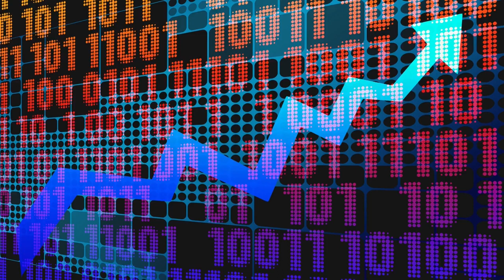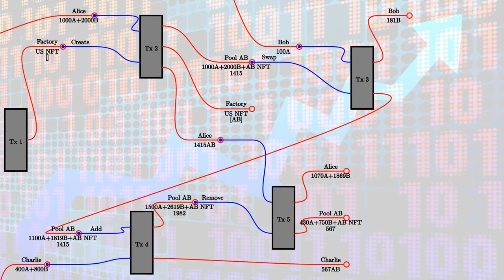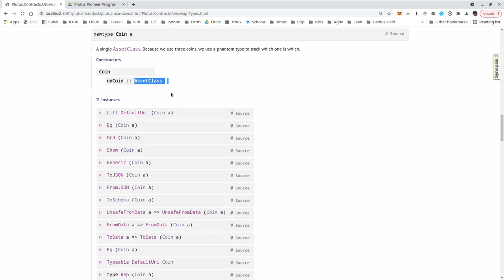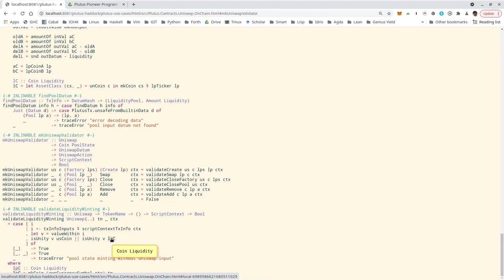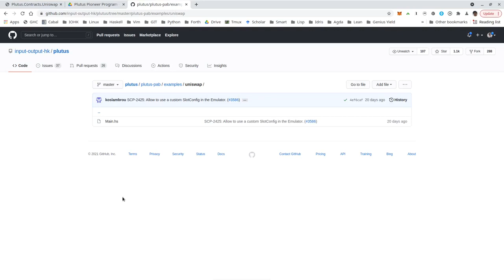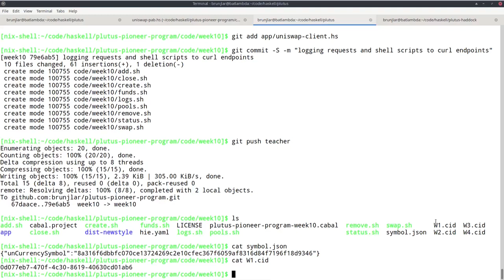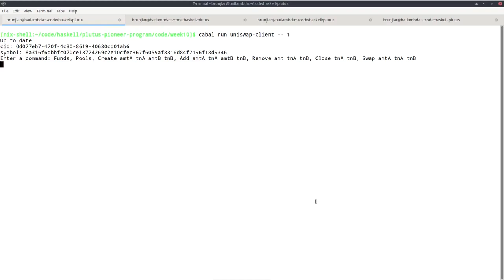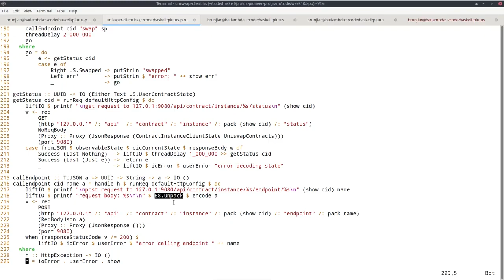Plutus Pioneer Program Lecture 10 (Phụ đề)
Topics covered:
- Uniswap in the EUTxO-model (2:44).
- The Uniswap contract (16:37).
- Uniswap in the PAB (36:28).
- Demo (53:15).
- Using curl (57:46).